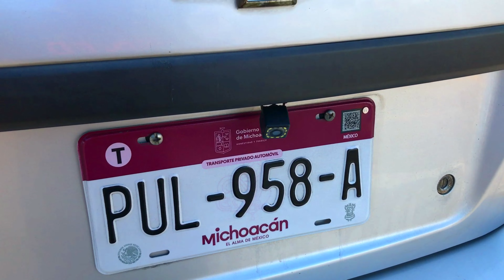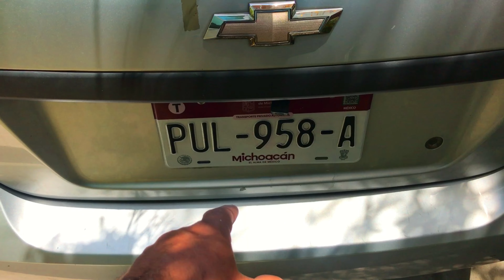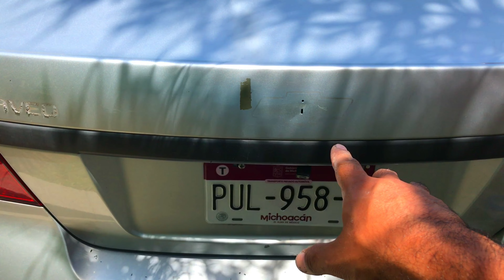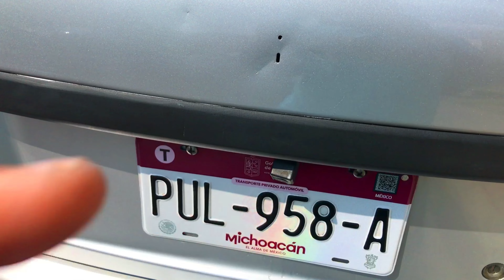Como reparar DETALLES ESTÉTICOS en carrocería | Aveo 2013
Tiene muchos detalles estéticos que hay que reparar al Chevrolet Aveo 2013 para que quede como nuevo otra vez, espero que te guste el video.

Que va mis percanis!! Bienvenidos a un nuevo vidio de Motor Speed. Espero que les guste.

Facebook.com/motorspeedoficial

Instagram.com/motorspeedoficial

TikTok.com/motorspeedoficial